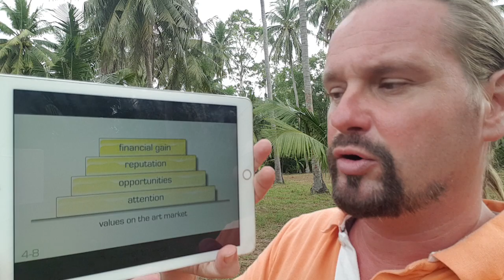How to get clarity for your progress in the art market, let's talk about it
AM 4-8 values clarity